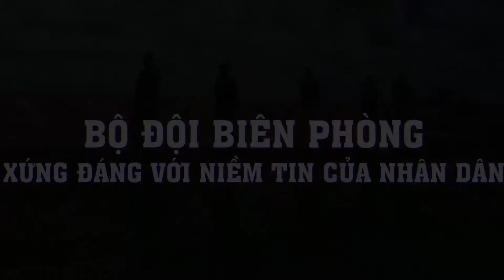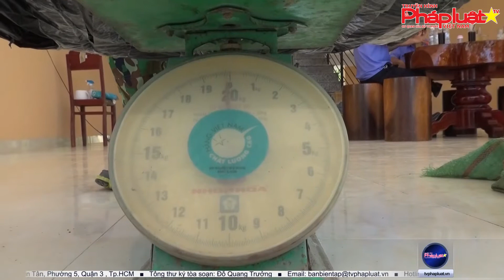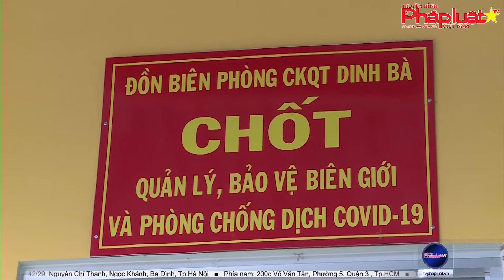Bộ đội Biên phòng: Xứng đáng với niềm tin của nhân dân